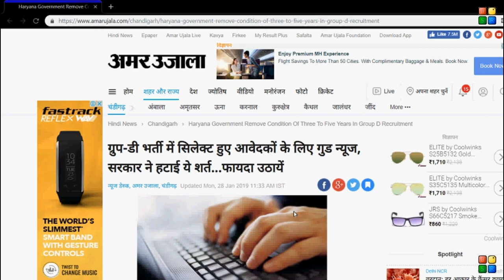HSSC GROUP D BOND हुआ समाप्त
WELCOME TO MECHNOVIZ
GROUPDLATEST NEWS